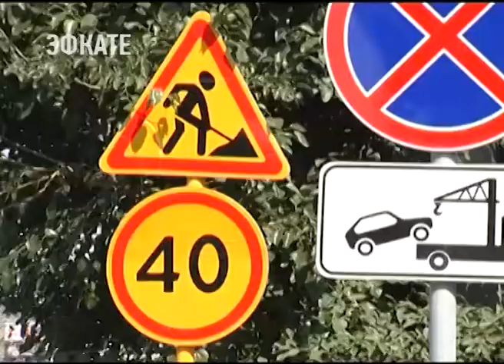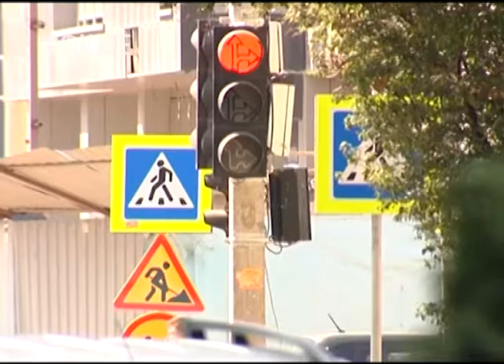На Кубани благоустроят почти 500 километров дороги. Новости Сочи Эфкате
На ремонт дорожного покрытия в крае и городе в этом году из бюджетов всех уровней направляют беспрецедентную сумму. О её выделении глава региона, Вениамин Кондратьев распорядился сегодня. В Краснодаре на эти деньги отремонтируют 50 улиц. Ремонт пройдет и в двухстах городах Кубани. Чтобы следить за качеством работ, на участках, где идут работы, установлены 43 видеокамеры.
Сочи. Новости.
Телеканал Эфкате.